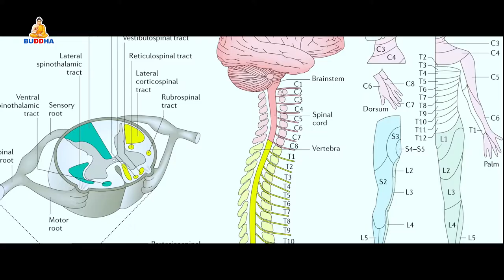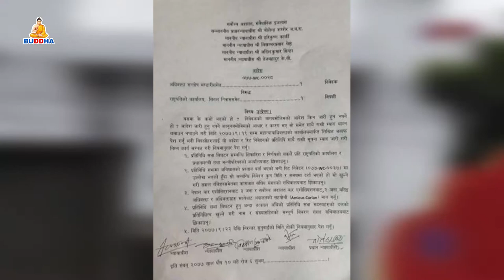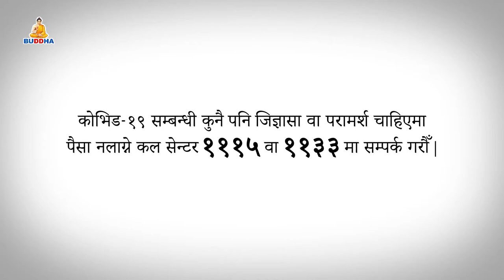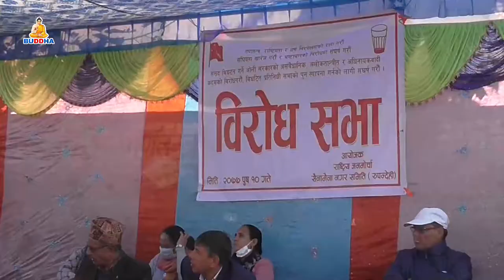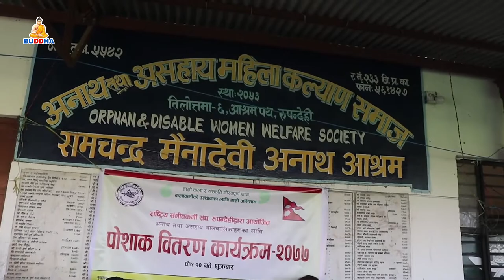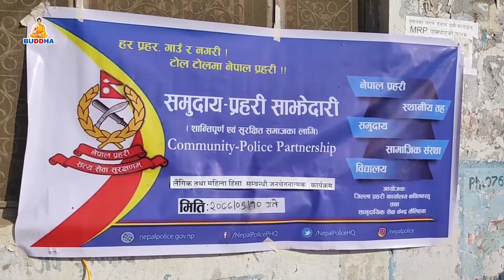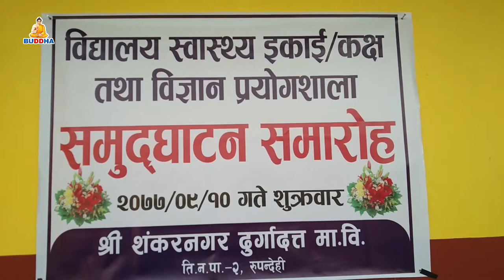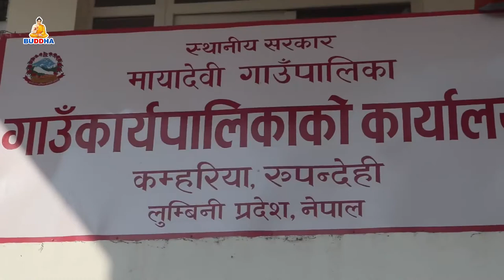बुद्ध समाचार//BUDDHA SAMACHAR//2077//09//11